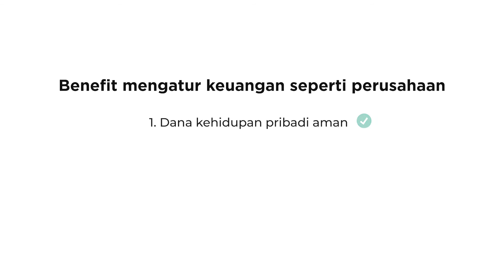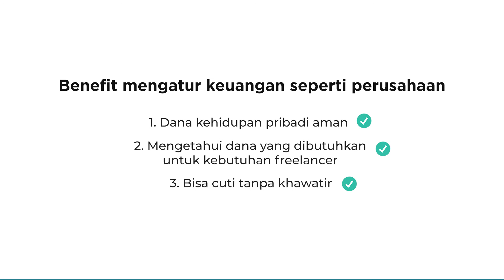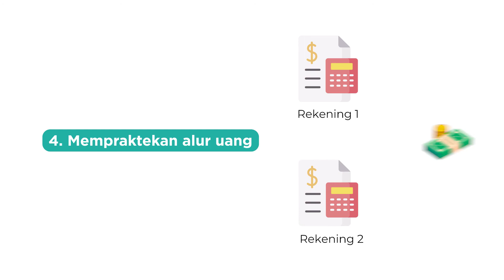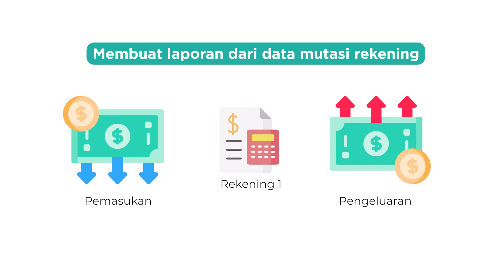Tips Mengatur Keuangan Freelancer Bisa Punya Gaji Rutin, Bisa Gak Ya?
Mengatur keuangan sebagai freelancer diperlukan agar kalian bisa membiayai project dan membiayai kebutuhan pribadi sekaligus. Kita akan bahas ni tips-tips nya di video ini.

Dan buat kamu yang bingung bikin laporan keuangan, kamu bisa konsul langsung dengan konsultan keuangan dari Rasyidi C Financial Consultant.

0:00 Intro
0:20 Penjelasan
0:34 Contoh Kasus
1:32 Solusi
4:23 Closing